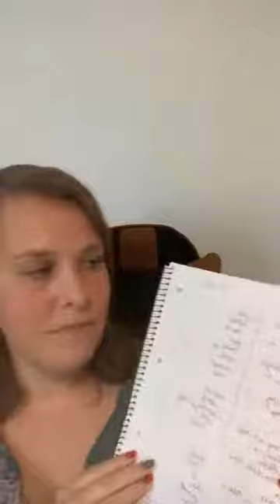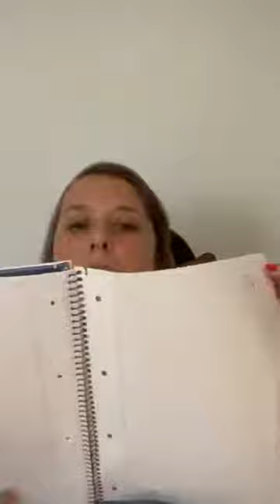10 Veci, ktore ta brzdia v uceni jazykov Metoda zlateho zoznamu | Viedenska kava